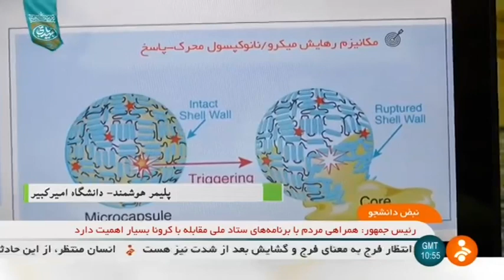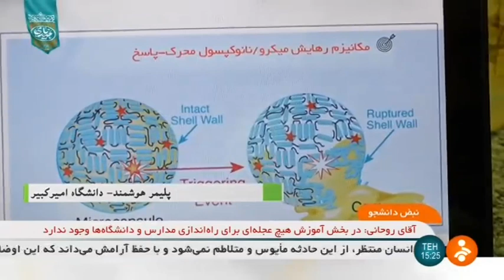Iran made Smart Nano Capsule Polymers, Amir Kabir university نانو كپسول هوشمند پليمري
Iran made Smart Nano Capsule Polymers, Amir Kabir university of technology
نانو كپسول هوشمند پليمري دانشگاه اميركبير ايران